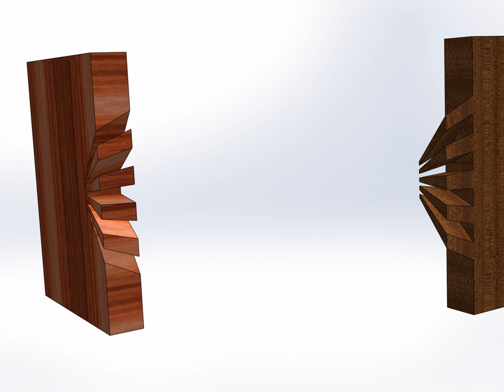Chrysanthemum Wood Joint